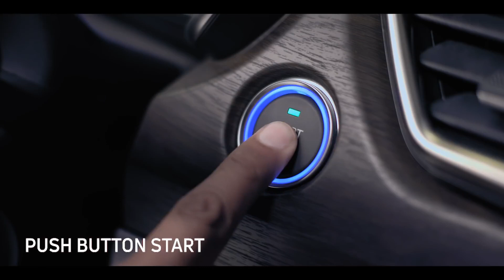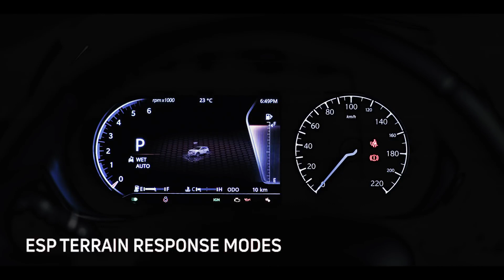TATA Harrier - No! It's Not A Toyota!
Tata Harrier (not to be confused with Toyota Harrier) is a compact SUV based on the OmegaArc platform which is an essentially re-engineered version of the Jaguar Land Rover D8 platform adopted by models such as Range Rover Evoque, Discovery Sport and Jaguar E-Pace.

Tata Harrier comes with a new 8.8-inch touchscreen infotainment system equipped with Android Auto, a 7-inch TFT instrument cluster, six airbags, ESP stability control, traction control, three driving modes (Eco, City, and Sport), and a Terrain Response System (inherited from Land Rover) with three selectable modes (Normal, Wet, and Rough). It has front-wheel drive and the braking system uses ventilated discs at the front, while the rear uses drums. The engine is the 2.0 liters Multijet 16-valve four-cylinder turbo diesel with common rail direct injection, variable-geometry turbocharger, delivering 140 horsepower and 350 Nm of torque, produced by Fiat (FCA India[8]) in Pune. The same power plant is also utilised by the Jeep Compass and MG Hector in the Indian market. In the Harrier, Tata Motors uses the commercial name Kryotec for the engine instead.

And speaking about the OmegaArc, compared to the original D8, it has been redesigned to lower production costs by adopting different alloys and rear suspension with twist-beam scheme and panhard rod with coil spring, cheaper than the multilink of the Jaguar Land Rover models, while the front axle maintains the same MacPherson strut with coil spring and anti roll bar. The body has smaller amounts of high-strength steel.

Production started in the month of October 2018, at the new assembly line in the Pune plant.

Tata
Harrier
Tata Harrier
SUV